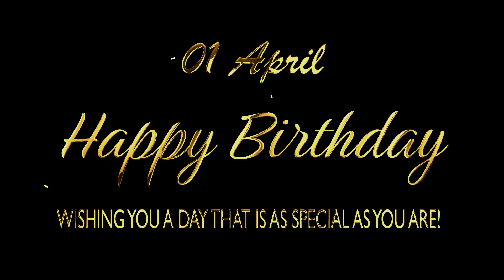Happy Birthday 01 April